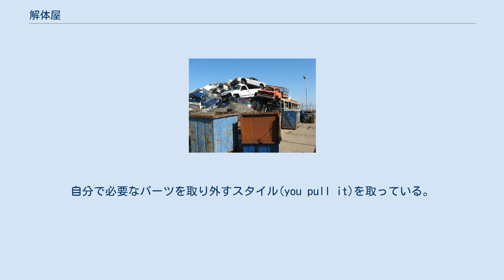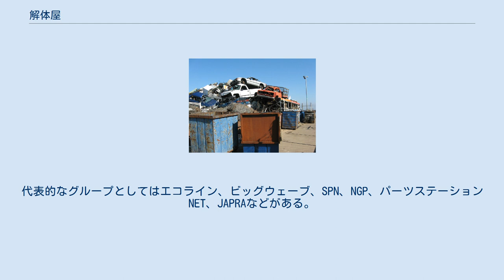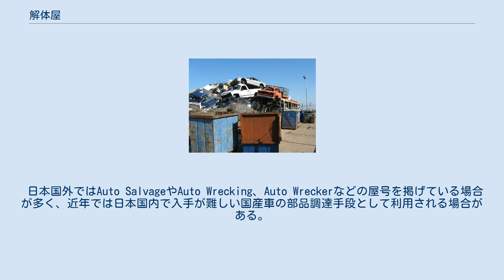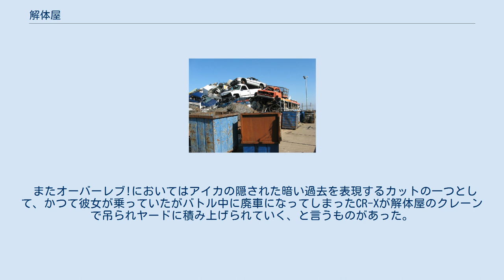解体屋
解体屋（かいたいや）は、自動車解体業や建築解体業など、各種解体業者の通称。
 イギリスの解体屋。
廃車が専用のラックに収納されている。
 アメリカの解体屋。
自分で必要なパーツを取り外すスタイル(you pull it)を取っている。
 輸出用のカットボディ(XD前期型エラントラ、AE100G型カローラツーリングワゴン、E24型キャラバン)。
 何らかの理由により廃車となった自動車（オートバイ）から金属マテリアル毎に分類しての金属販売や、程度が良く再利用に耐えると判断した部品を取り外し回収する業者。
利用価値がある部品は全て取り外す。
社外品マフラー、社外品ホイール、オーディオ&ビデオ機器、エンジンなどには確立されたアフターマーケットが存在するので、ここに放出、転売することになる。
その他のドア、パネルなどの外装部品、足回りやエアコン、補機類等（場合によって書類付きの車体丸ごと）あらゆる中古パーツを倉庫に整理保管し、要求に応じて出荷販売する。
取引相手は国内ユーザーに限らず、部品単体・カットボディー・車両丸ごとが国境を越えた貿易の対象となることもある（部品を取り外したあとのスクラップ＝金属資源も同様）。
 引き取った車両であっても、業者側が十分に使えると判断した場合や、希少価値の高い車種の場合スクラップにせず必要に応じ修理して再び国内で中古車として流通させることもある。
（書類あり・実働の場合に限る) ディーラー系修理工場でも顧客の要望に応じて、これらの解体業者から程度の良い中古部品を仕入れて修理することもある。中古部品ネットワークも整備され、さらにインターネットオークションの普及・利用により解体屋が個人とも取引しやすくなった今では個人、業者問わず中古部品を全国から探すことができる。 回収の手間に見合わない小物部品は、そのままシャーシに取り付けたまま破砕業者に引き渡されることも多い。現車状態で車両を保管している場合、欲しい部品は自分で取り外すか、手間賃を払って取り外してもらうことになる。 解体といっても小規模な業者の場合、自社で引き取りから破砕まで一貫して行うケースと、設備を持たない小規模な業者の場合車両の引き取り・破砕のみを他社に委託するケースが存在する。 使える部品を外したシャーシ（モノコック）だけを自動車ガラなどといい、解体屋の敷地内に積み上げられ、自動車リサイクル法で定められた適切な期間内に破砕業者に引き渡される。
その際の金属資源の買い取りレートによって引渡しは有償もしくは逆有償になる。
 なお、自動車リサイクル法の施行に伴い、従来の青空解体は禁止され、屋根付きの舗装した場所で油水分分離槽などの設備、管轄庁への届出をした自動車リサイクルシステムの電子マニフェスト制度を使用できる業者に限り、自動車リサイクル法指定業者として認めているが、導入コストから廃業例も出ている。
 また、愛知県や三重県では盗難車の解体や輸出の防止、ヤード周辺の生活環境を維持することを目的とした罰則付きの条例（ヤードにおける盗難自動車の解体の防止に関する条例（愛知県）、盗難自動車の解体及び輸出の防止等に関する条例（三重県））が施行されるなど、解体業をめぐる規制や監視は年々厳しさが増す傾向にある。
 複数の解体屋がグループ化し、相互の在庫を簡単に検索出来るシステムを導入して全国的に販売することも多い。
代表的なグループとしてはエコライン、ビッグウェーブ、SPN、NGP、パーツステーションNET、JAPRAなどがある。
 日本国外ではAuto SalvageやAuto Wrecking、Auto Wreckerなどの屋号を掲げている場合が多く、近年では日本国内で入手が難しい国産車の部品調達手段として利用される場合がある。
 解体工事業を営む場合、各都道府県知事の建設業及び解体業の許可が必要となる。
 小規模な建物の場合、全て自社で賄う場合と、内装・建物本体の解体のみ、あるいは産廃の処理のみを他社に委託するケースなど様々である。
 大規模な再開発に伴うものの場合、全て自社で賄うことは費用・作業効率の面からほとんどなく、ひとつの特定共同企業体として 進めることが一般的となっている。
 自動販売機やエアコン専門の解体業者というのも存在する。
 自動車・建物と同様に各知事の許可及びフロン類の回収許可が必要である。
 廃車解体/中古部品販売という業務の性質上、特に走り屋作品では度々登場する。
湾岸ミッドナイトやオーバーレブ!、ジゴロ次五郎などのように主人公の車両を解体屋で入手すると...